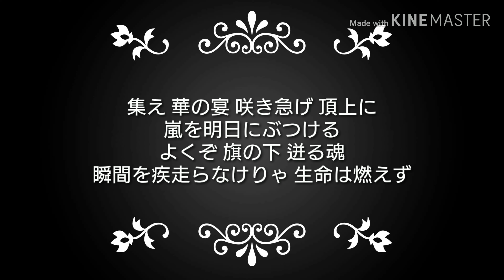【歌ってみた】FLAGS / T.M.Revolution 【xxaym69xx】